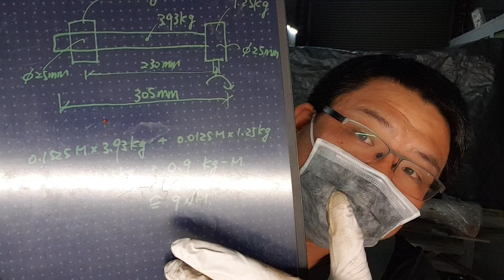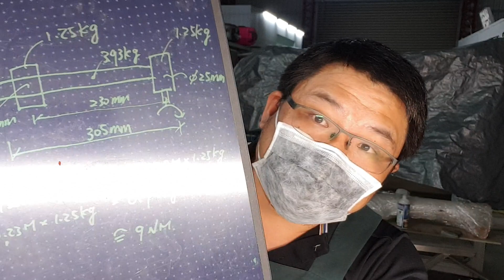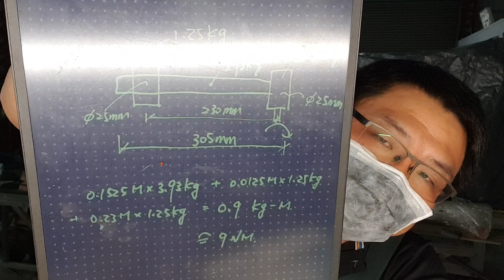馬達扭矩的實驗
電動起子的扭力測試